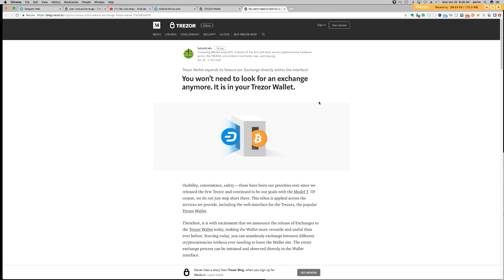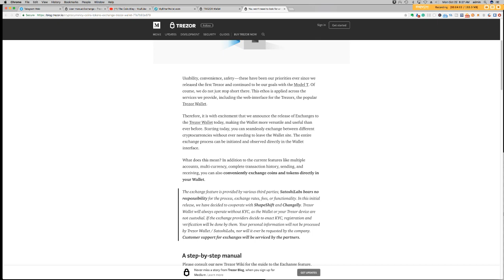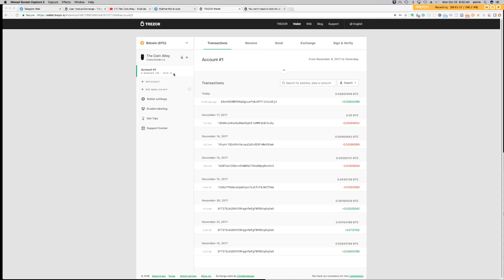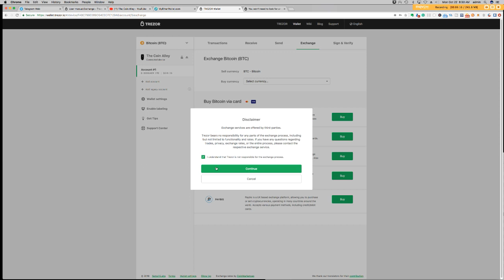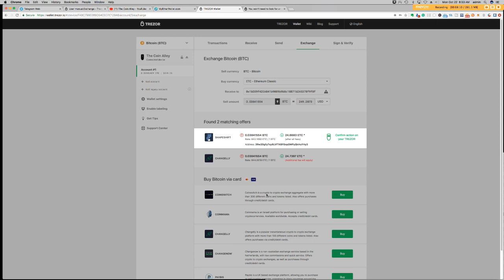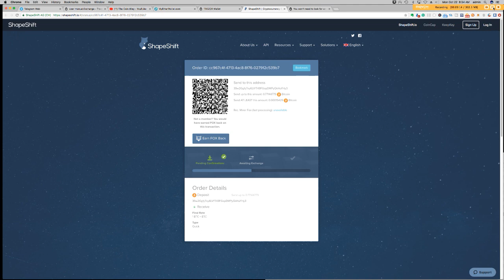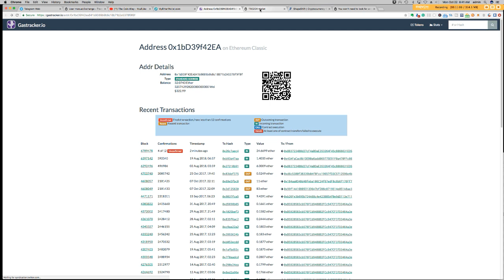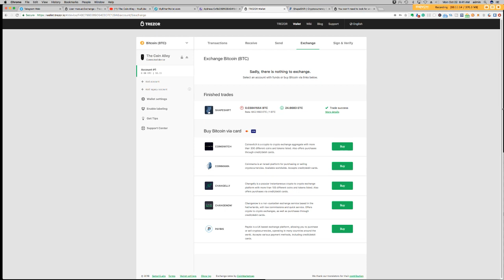Trezor Wallet now includes Exchange inside of Interface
Starting today, you can seamlessly exchange between different cryptocurrencies without ever needing to leave the Trezor Wallet site. The entire exchange process can be initiated and observed directly in the Wallet interface. I'll run you through the process during this video.

Perform Exchanges inside of Trezor Wallet

Apply for the American Express Gold Card with this link. We can both get rewarded if you're approved!

Use your Bitcoin on Amazon and name your price

**Tips Cheerfully Accepted**

LTC: Lfccxb9keTzYYxPqdXv8DEoiRHR7pAPVJQBTC
ETH: wthomas.eth
DOGE:DNAa9JEKSkLnh7UqJdzQ3LNZ53J14qa64Q
DASH:XnwSigBbbdTszjzPgTAV5W2mZ8N5FJoyG8